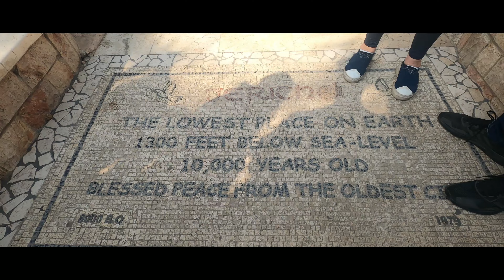Jericó - Fonte de Eliseu Caravana Israel 2022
A caminho de Jerusalém passamos então em Jericó.
Lugar onde existiu uma marca poderosa de resgate.
Aqui,  prosperidade de um povo com a intervenção profética de Eliseu

🔥Testemunhando, profetizando e acessando a dimensão da aliança na terra santa.

Entre para lista de espera da próxima caravana!
▶ CARAVANA ISRAEL COMO VOCÊ NUNCA VIU 2023